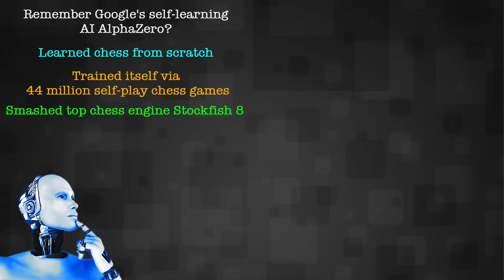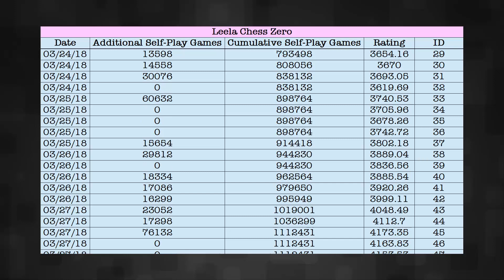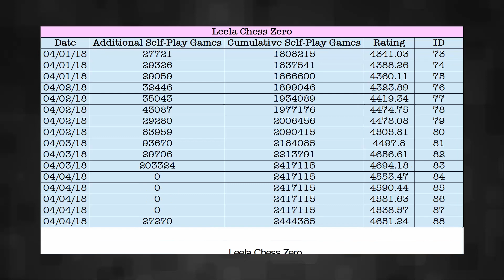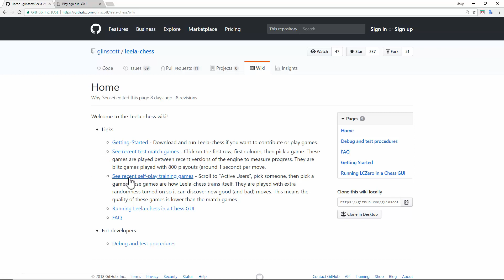AlphaZero's future chess rival | Leela Chess Zero ID 82 (LCZero)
Remember Google's self-learning AI AlphaZero? You know, the machine learning chess beast that made use of its deep neural networks to go on to smash the top chess engine Stockfish 8 in a 100-game match. Well AlphaZero now has a future rival in Leela Chess Zero! Part of what makes Leela Chess Zero very interesting is that you can view the games she has played, contribute to helping her grow stronger, and even play against her at any level up to her strongest level. At the time of this video upload, Leela Chess Zero's approximate chess playing strength is around 2000 (Expert level), and it was obtained after "just" 1.6 million self-play games. What strength might she reach after, let's say, 100 million self-play games? And what can we, in turn, learn from her? The sky may very well be the limit for Leela Chess Zero (LCZero).